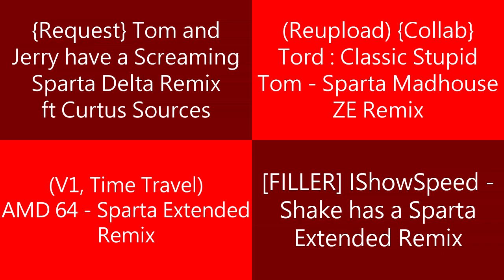Sparta Remixes 2023 Side-by-Side 15